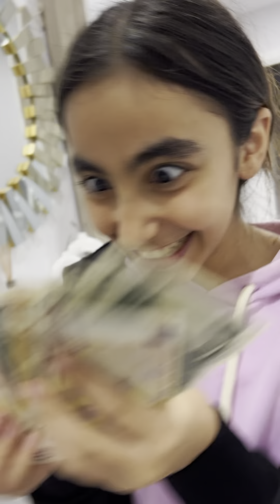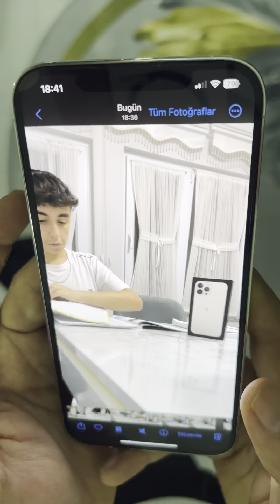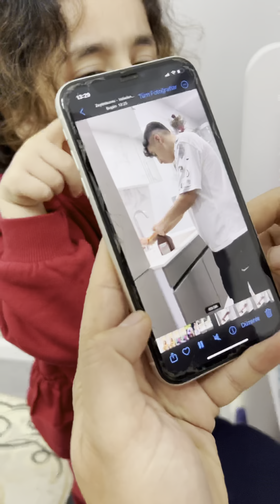HARİKA TİKTOK VİDEOLARI🤡❤️🙉😂